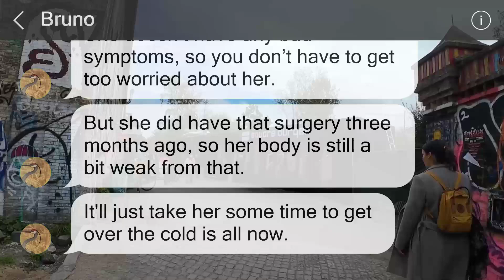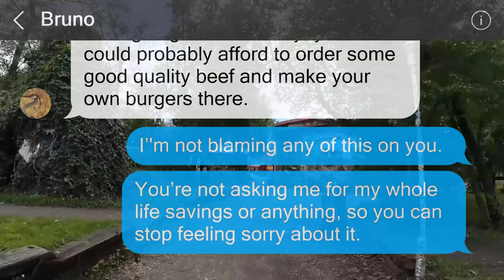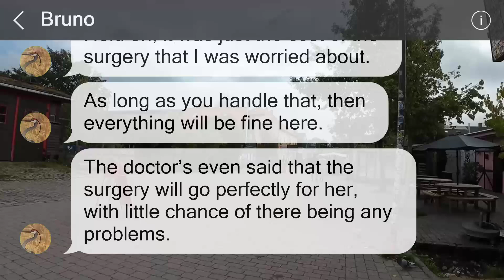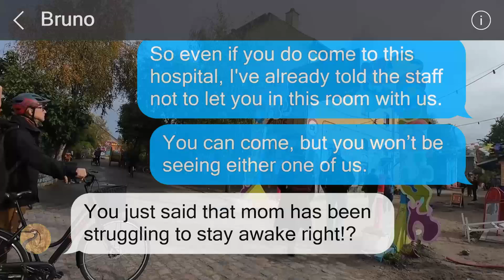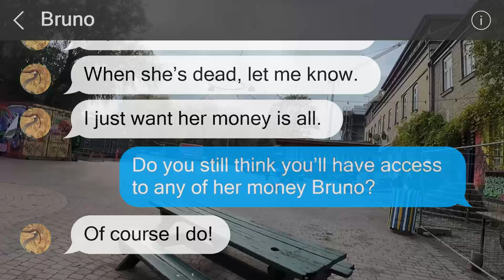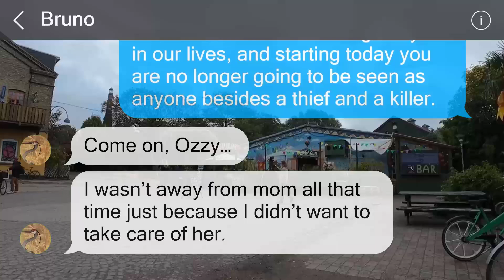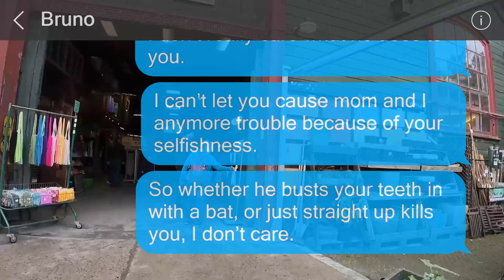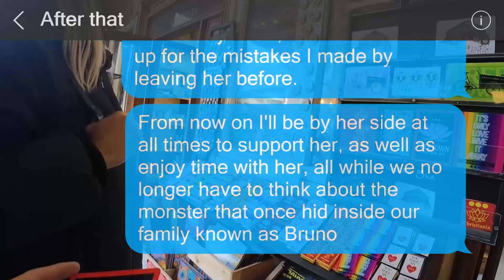My brother wants me to give him money for our mother's surgery, but she is near death.